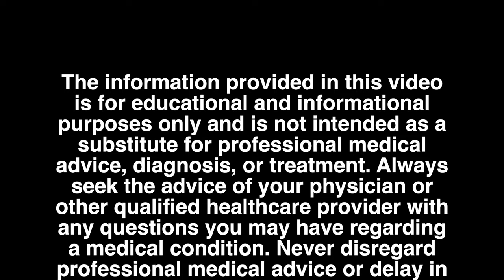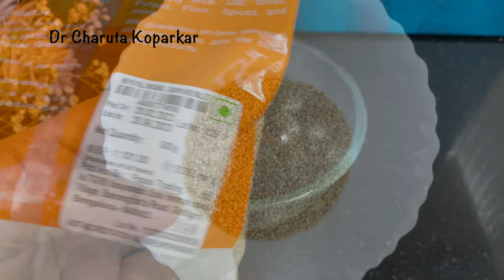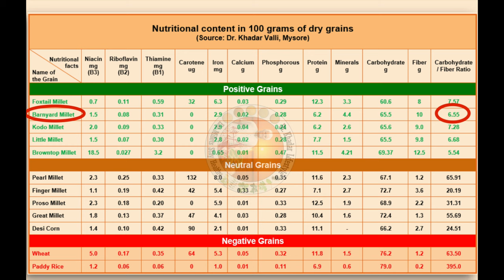Positive Millets Part - 6 | बार्नयार्ड (भगर) मिलेट म्हणजे काय? all about barnyard millet in marathi